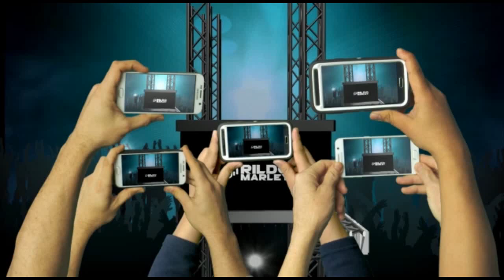RODRIGO SILVA - REPERTÓRIO AGOSTO 2020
|CANAIS PARCEIROS|